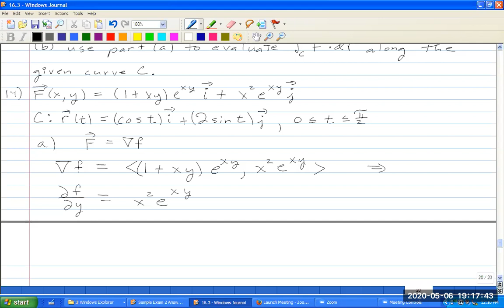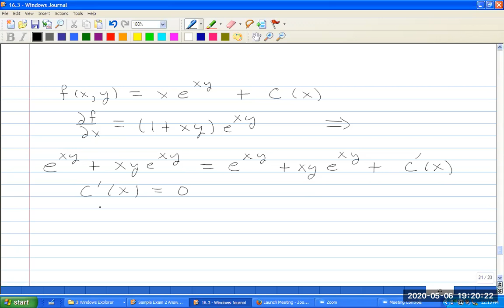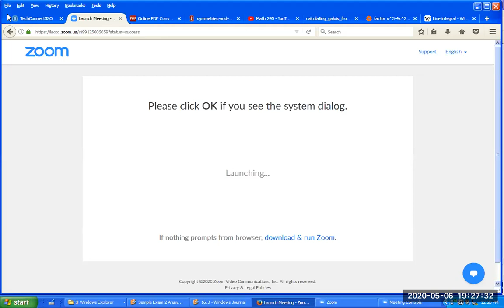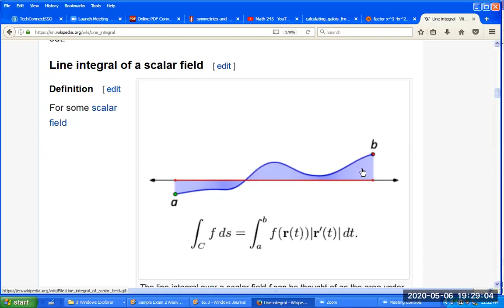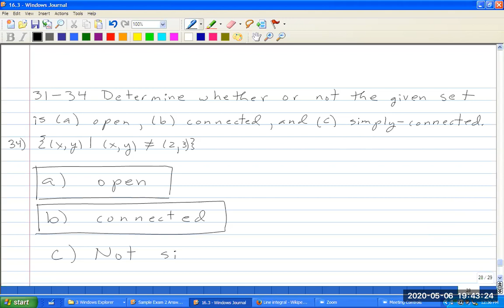Section 16.3 The Fundamental Theorem For Line Integrals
Section 16.3 Math 263, Calculus 3. Fundamental theorem of line integrals, independence of paths, connected regions, conservative vector field, simple curve, simply connected region, exact form, closed form.